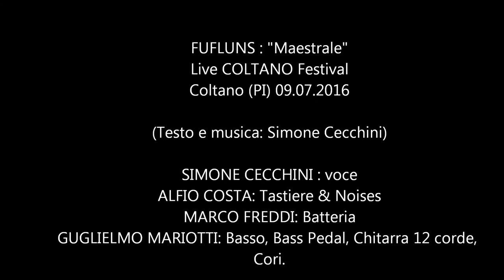FUFLUNS: "Maestrale" (Live Coltano -PI- 09.07.2016)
Versione live di "Maestrale", brano contenuto nell'album "Spaventapasseri" by FUFLUNS. (Musica e Testi : Simone Cecchini) - Ma.Ra.Cash Records.